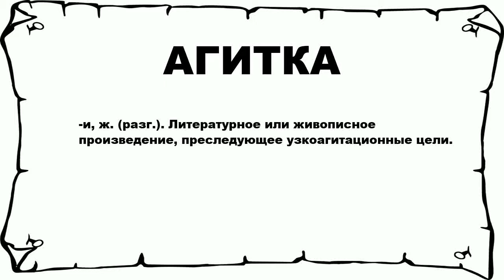АГИТКА - что это такое? значение и описание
Хочешь знать что значит АГИТКА? тогда слушай до конца.

 -и, ж. (разг.). Литературное или живописное произведение, преследующее узкоагитационные цели.